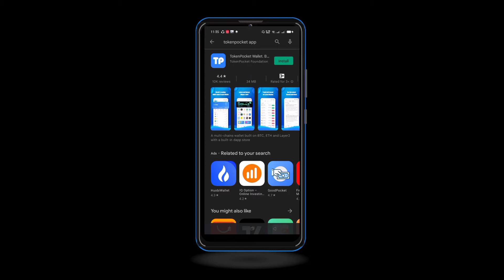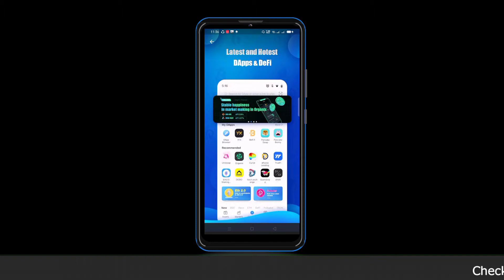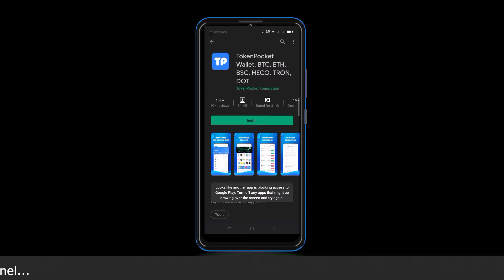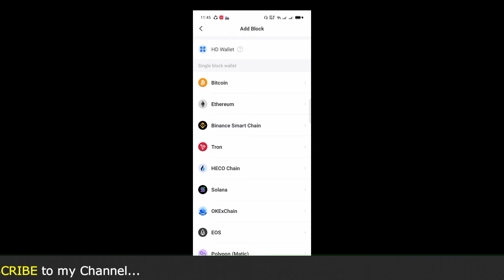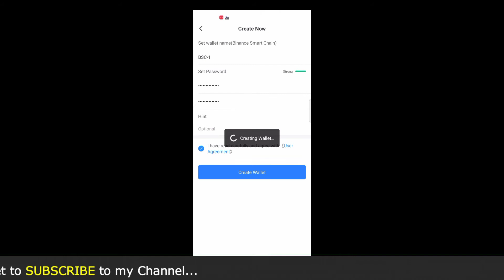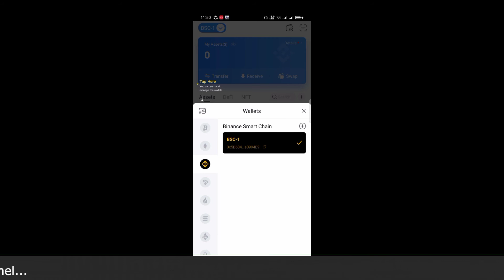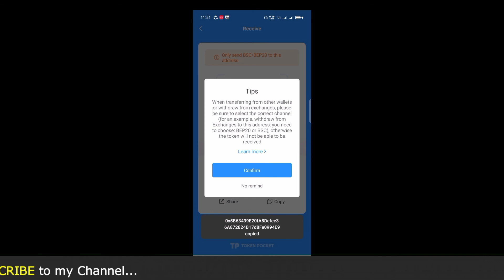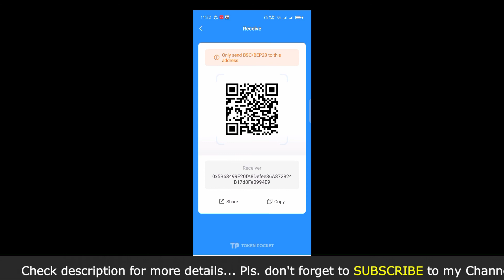HOW TO CREATE TOKEN POCKET ACCOUNT (TAGALOG)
In the video, pag-uusapan natin ang aHow to create Token Pocket account na isang world's leading multi-crypto wallet sa ngayon.